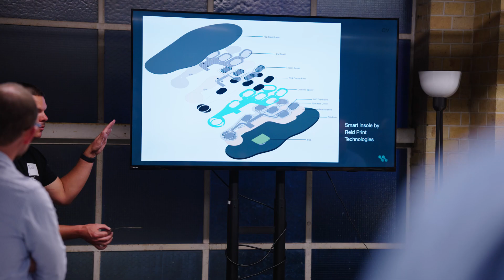We Create Content 2022 Highlights